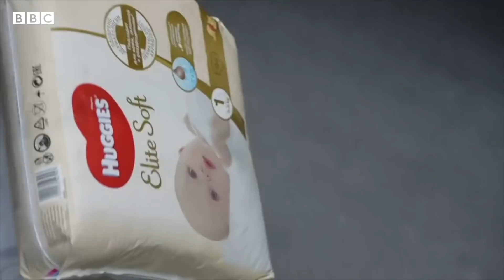"Весь мій світ убила російська ракета"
23 квітня, у переддень Пасхи, Юрій Глодан втратив усе.
Російська ракета влучила у багатоповерхівку в Одесі, де перебувала його сім'я.
Дружина Валерія, тримісячна донечка Кіра та теща Людмила загинули на місці.
Юрій залишився живим лише тому, що вийшов в магазин по продукти до свята.
Він розповів кореспондентці ВВС Керолайн Девіс про той день.